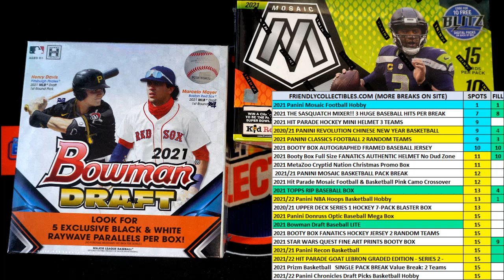FILL B FOR 1 SPOT 2 teams in 2021 Panini Mosaic Football Hobby Box ID 1T21MOSAICFB102